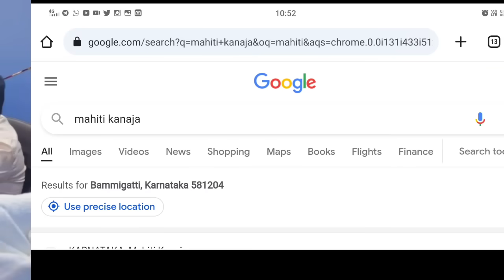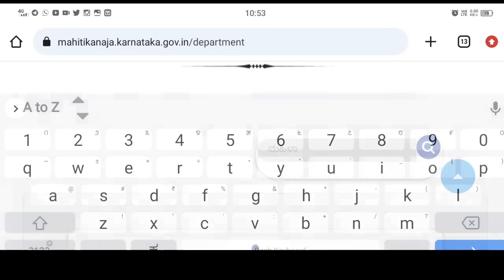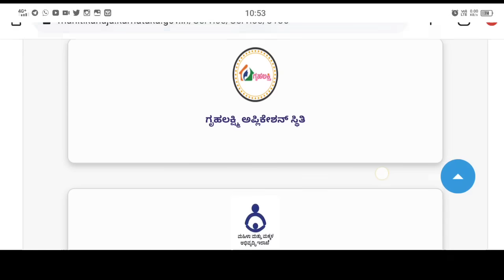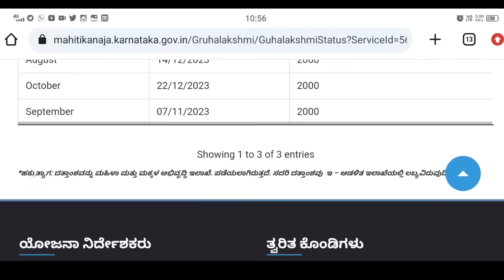ಇವತ್ತು ಈ ಜಿಲ್ಲೆಗಳಿಗೆ ಗೃಹಲಕ್ಷ್ಮಿ ನಾಲ್ಕನೇ ಕಂತು ಜಮಾ! ಗೃಹಲಕ್ಷ್ಮಿ ನಾಲ್ಕನೇ ಕಂತು ಕಾಯುತ್ತಿರುವ ಗುಡ್ ನ್ಯೂಸ್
How to check griha lakshmi amount in kannada
gruhalakshmi scheme
gruhalakshmi ಯೋಜನಾ
gruha lakshmi scheme ಅಪ್ಲಿಕೇಶನ್
gruha lakshmi scheme karnataka
congress gruha lakshmi scheme
registration for gruha lakshmi scheme
griha lakshmi scheme